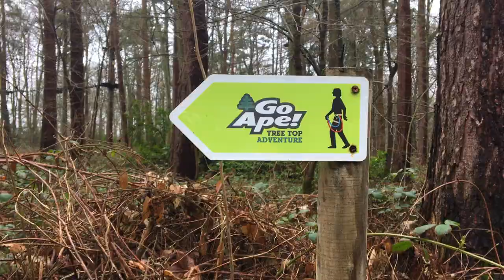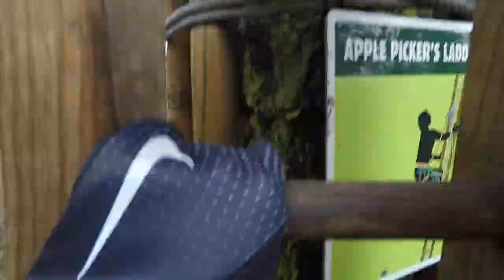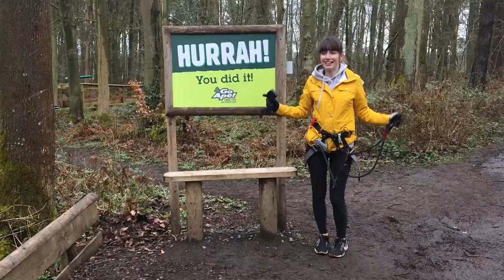GO APE TREE TOP ADVENTURE! HELLO FRECKLES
Taking on the Tree Top Adventure course at Go Ape Matfen Hall, Northumberland. Of course it was Tree-mendous fun...